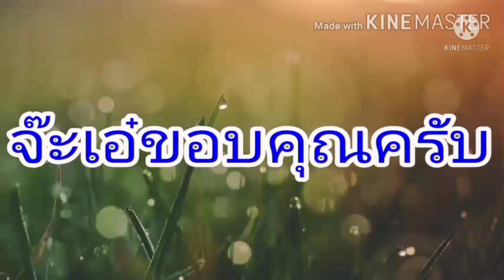ทำไม? ปลูกผักหวานป่าใต้ต้นแค โครงการ 1 ไร่ 1 แสน วิธีปลูกผักหวานป่าง่ายๆ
วิธีปลูกผักหวานป่าง่ายๆ สร้างรายได้ โครงการ1ไร่ 1 แสน ต่อปี ผักหวานป่าปลอดสารพิษ